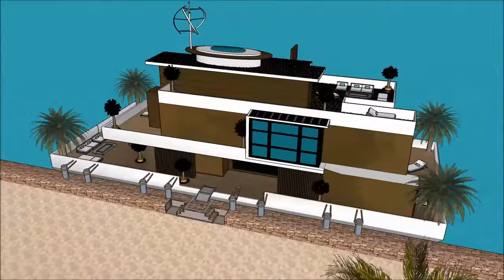Building a houseboat ark - ark16 houseboat sea design Van Amstel survival - Amsterdam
The Building a houseboat ark - ark16 houseboat sea design   Van Amstel survival luxury living on a float is made as a rent to user concept, where people can rent the Lake Powell Houseboat Barge. The Building a houseboat ark - ark16 houseboat sea design   Van Amstel survival luxury living on a float includes an Extravagant Barge Design ready for the extravagant user to rent the barge Lake Powell Houseboat.

The Building a houseboat ark - ark16 houseboat sea design   Van Amstel survival luxury living on a float has three level plans with basement underneath it, which consist all the facilities needed for the renter. The Houseboat Barge has a unique modern contemporary design with unique architectural features. It has its own lounge area with gorgeous view of the bay.